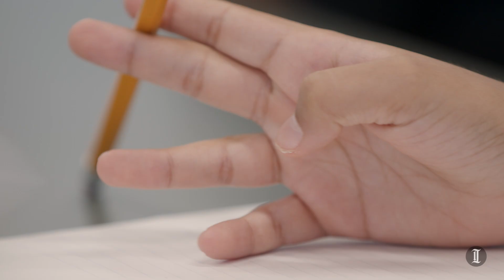8-year-old learning neuroscience is the youngest ever student at Ursinus College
Aiden Wilkins was reading at one and writing algebraic equations as a toddler. Now, the Royersford local is taking a neuroscience class as the youngest ever Ursinus College student.